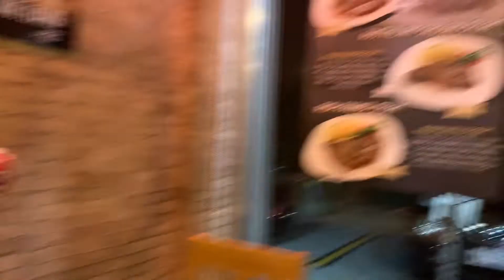HOME VLOG # 2 - No Dinner Date for 6 months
There is a whole new world  when the baby is out. This is our first time in 6 months spending with each other outside our home without our baby girl! We are enjoying this milestone and I hope you like our video, keep on watching! God Bless you!

Play on HD for best quality.